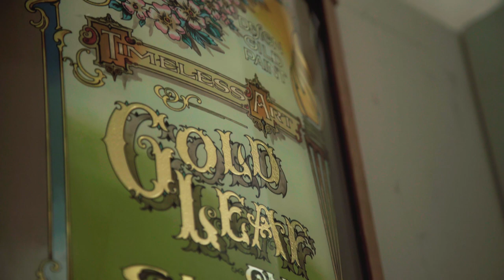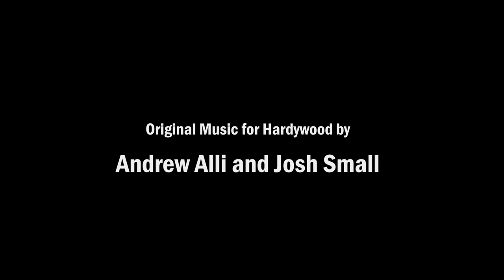Crafted: Richmond Lager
At Hardywood, we celebrate the local in everything we do. From our commitment to sustainability and renewably sourced energy to our use of locally sourced ingredients, we are proud to be an integral part of our community.

When it came time to create our Richmond Lager, we wanted our hometown to be incorporated in every aspect including the artwork. We turned to Ross Trimmer of Sure Hand Signs to create the branding we now know and love. The end result is truly Richmond crafted.

A huge thanks to Todd Wright Photography for putting this video together and Andrew Alli and Josh Small for lending local tunes.